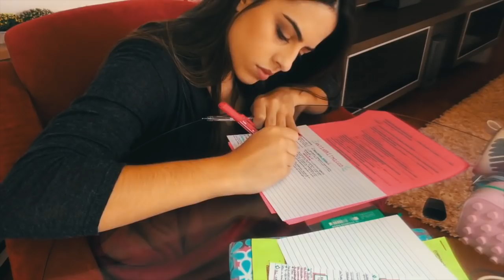MEDVLOG: SEXTO ANO DE MEDICINA #2 | Julia Pabis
musicas: @oliviakingmusic

Oie! Mais um vídeo mostrando um pouco da minha rotina no sexto ano de medicina!
Nesse vídeo expliquei também um pouco sobre como estão sendo os estágios e um pouco de cada setor!